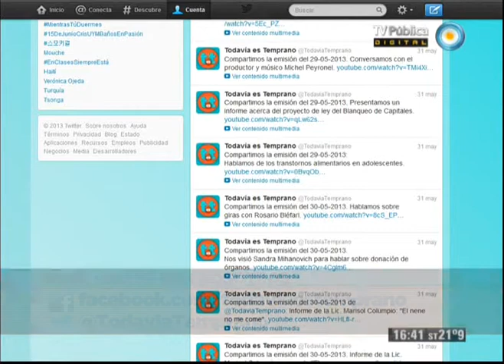TesT - El rostro de Magallanes - 04-06-13